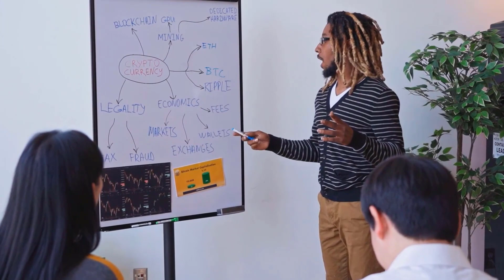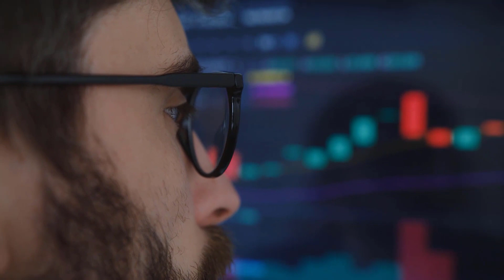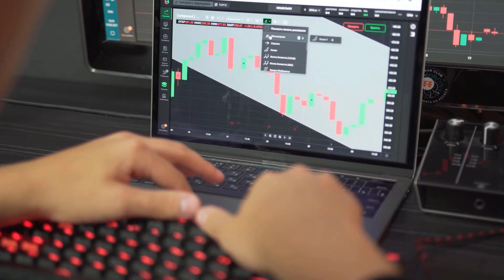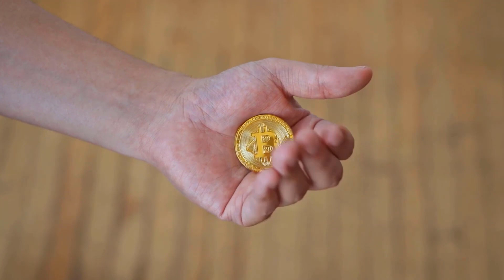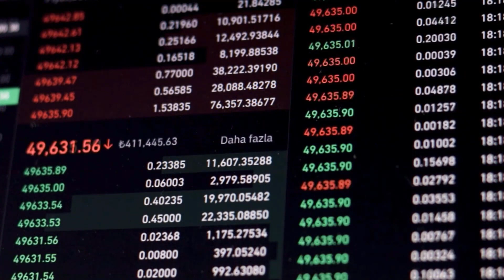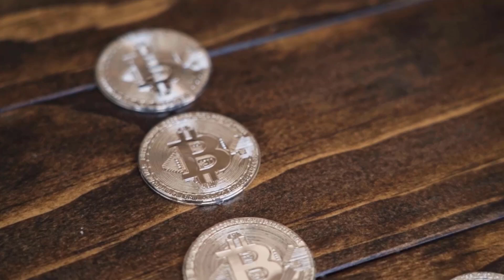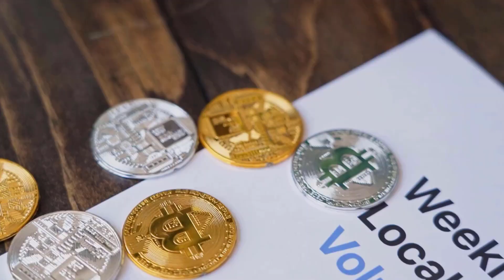CHZ PRICE WILL X9000 HERE'S WHY?? - CHILLIZ PRICE PREDICTION & UPDATES 2024